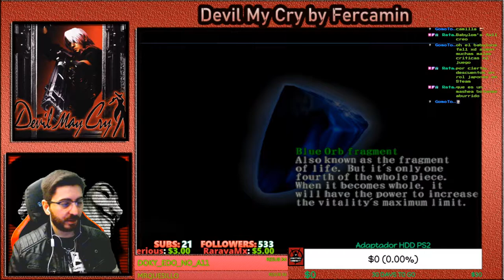💀La Maldición de las Marionetas Sangrientas💀Devil May Cry💀🔥EP.2🔥Curse of the Bloody Puppets🔥🔴PS2🔴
Fornite ? Minecraft ? NO, Devil May Cry !!!

Devil May Cry (デビルメイクライ, Debiru Mei Kurai) es el primer videojuego de la saga homónima "Devil May Cry". El personaje principal es Dante, hijo del Legendario Caballero Oscuro, "Sparda".

Se inicia cuando una mujer llamada Trish cae del cielo y entra a la tienda, Devil May Cry. Ahí habla con Dante, dueño de la tienda, para que le ayude en una misión. Dante acepta y juntos viajan hacia un antiguo castillo ubicado en una isla lejana.